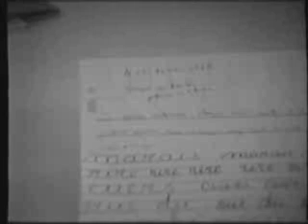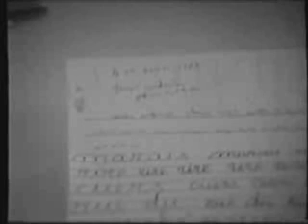Ergothérapie et tumeur de la fosse postérieure opérée